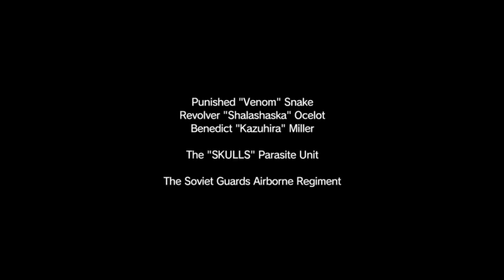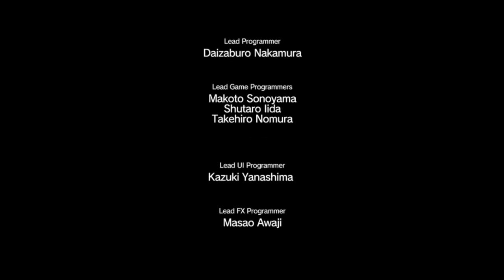Metal Gear Solid 5 part 3